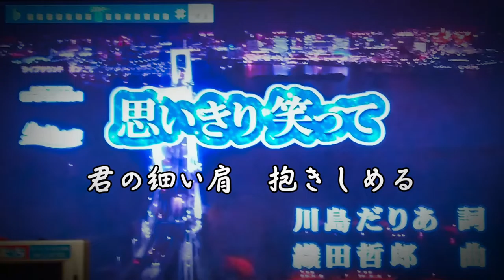思いきり 笑って - DEEN (Covered by 磯崎祥史 [初回リリース])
今週はDEENの「思いきり 笑って」
歌い方を変えて何回も歌ってみましたが、
その中であえてこの、とにかく丁寧に歌ったものをアップしました。
点数でいうと3番目なんですが(^^;

お聴きいただいた方、もし良ろしければコメントください。こう歌えばもっと良くなるとかの意見いただけると幸いです。